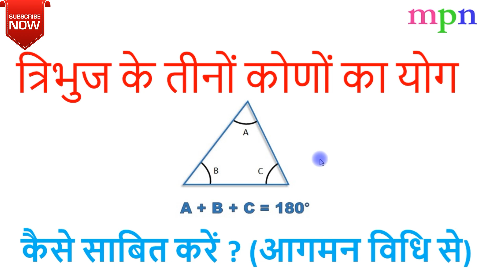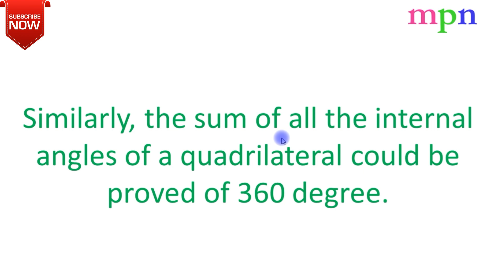त्रिभुज के तीनों कोणों का योग 180° होता है - साबित करें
गणित का शिक्षण शास्त्र